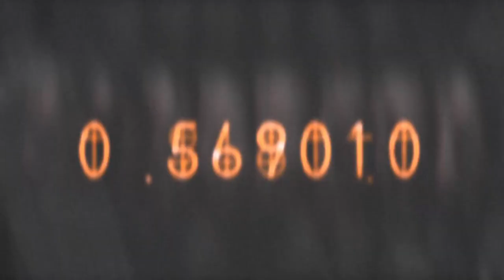Steins;Gate 0 was written by people who don't understand Steins;Gate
Steins;Gate 0 isn’t a bad anime, but it is the worst kind of sequel because it doesn’t understand Steins;Gate. It doesn’t understand the characters, it doesn’t understand the main themes and it doesn’t understand the point of the original story.

Sit a while, friends, while the king of weeaboos shares his wisdom and explains why Steins;Gate is the greatest story ever told.